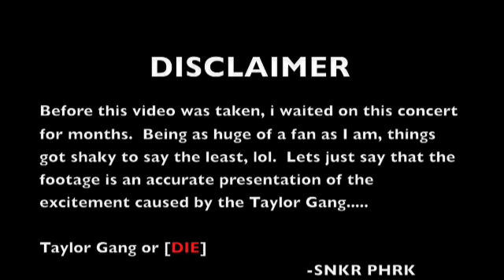Wiz Khalifa @ Rock The Bells DC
The homie Wiz Khalifa rocks the bells in DC to close out the summer.  Chevy, Wale, and Mac Miller make an appearance.